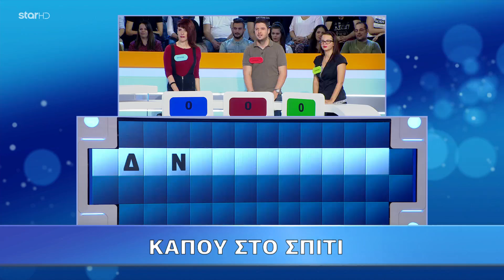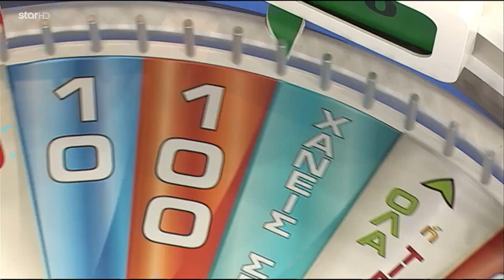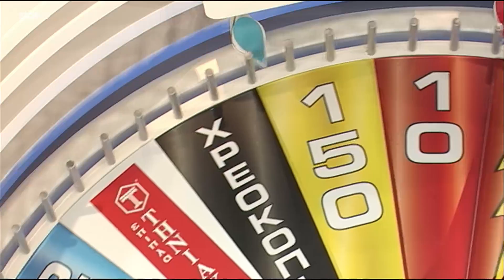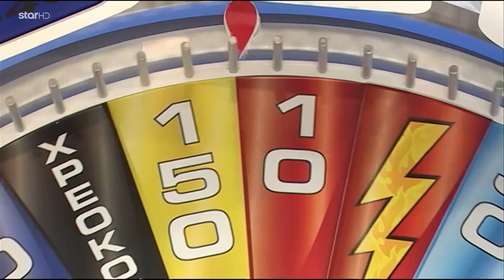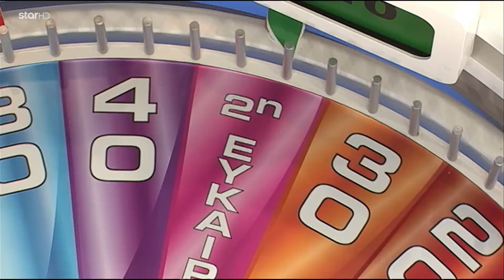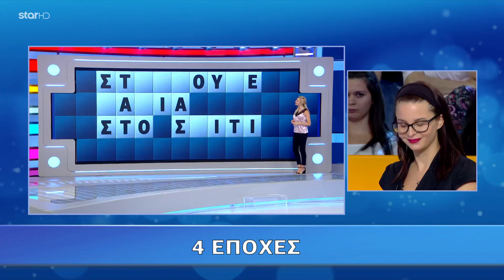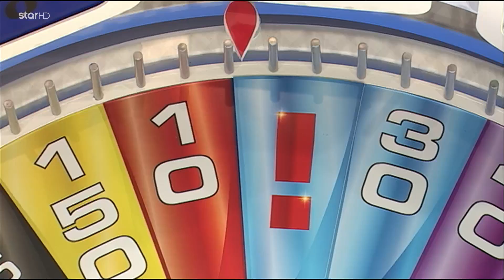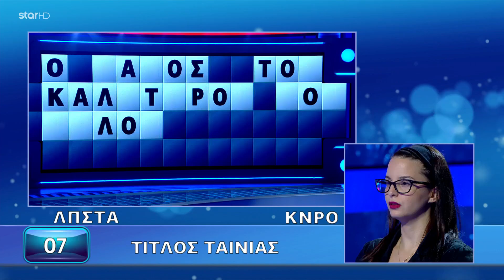Ο Τροχός της Τύχης - Επεισόδιο 498 - 27/10/2017 - HD